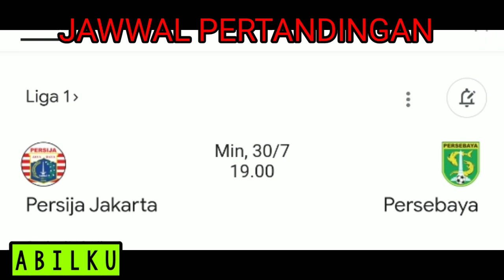BIG MATCH!!! PERSIJA VS PERSEBAYA PREDIKSI LINE UP PERSIJA VS PERSEBAYA - LIGA 1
PRESIKSI LINE UP PERSIJA VS PERSEBAYA - PERSIJA VS PERSEBAYA - LIGA 1